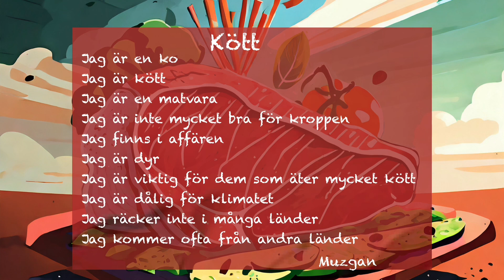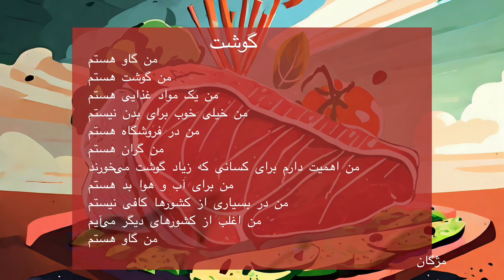5 december 2023